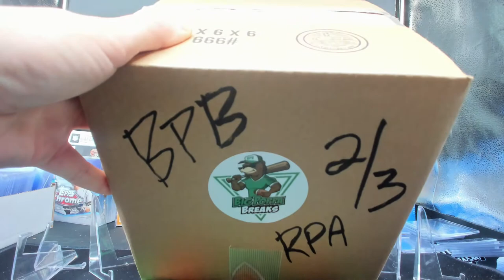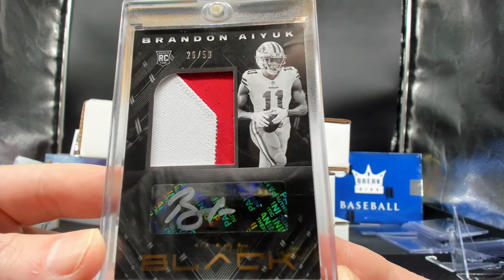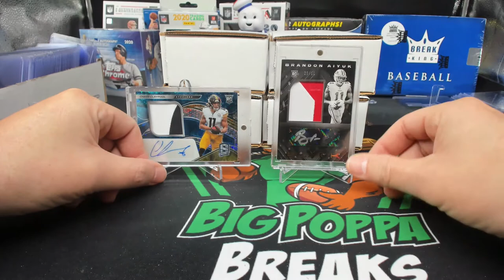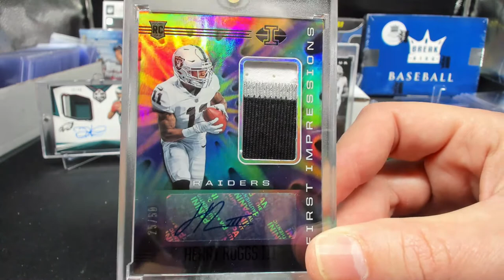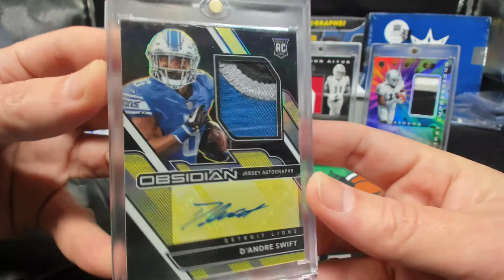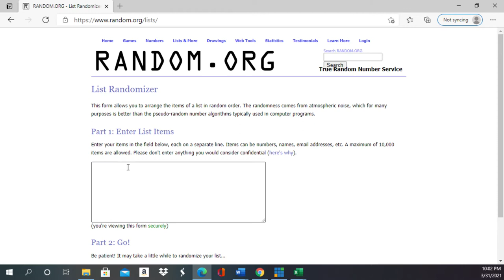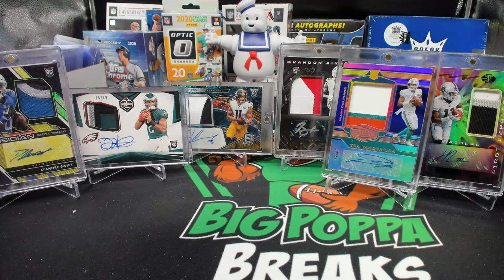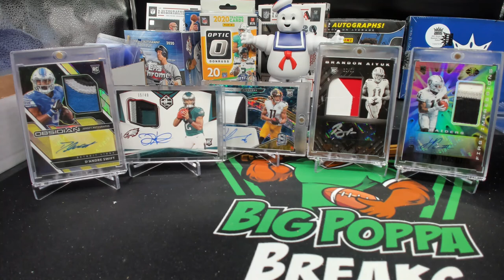Big Poppa Breaks: 2020 Football RPAs Series 2 Case #3 - TUA! HURTS!